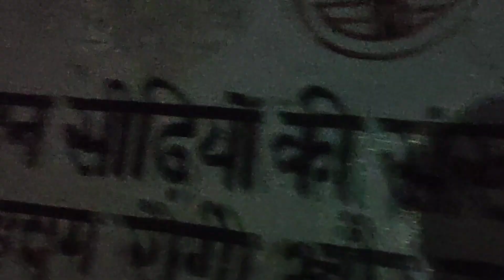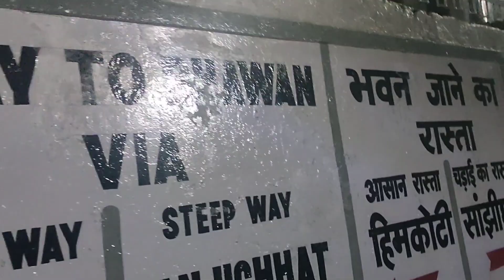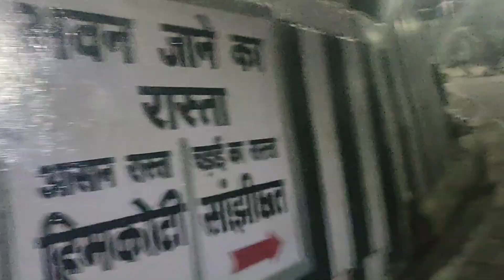Vlog34 Chdai krte time hui halat khrab!!🤨